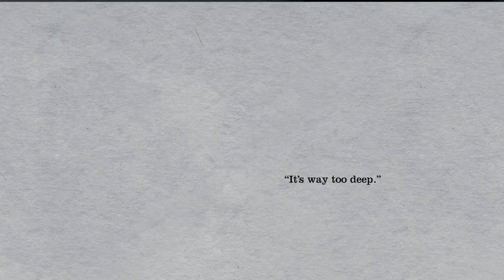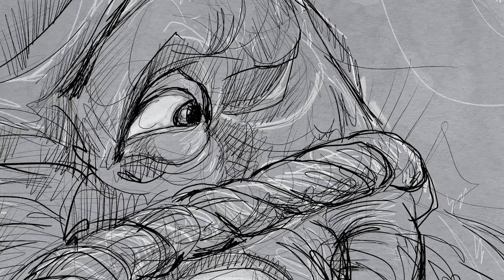Flight of the Elephant - an illustrated concert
All Proceeds Benefit WildAid.org
Illustrations by Jime Wimmer, Music by Scott McAllister, Story by Amy Johnson and Sam Ladwig, Performed by the University of Central Oklahoma Wind Symphony, Conducted by Brian Lamb.